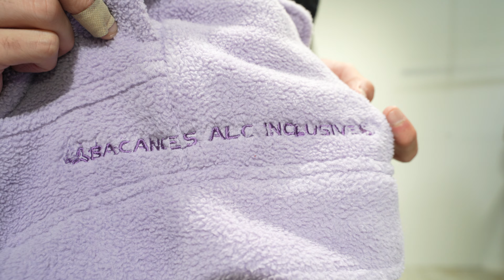新作の別注を紹介してみた。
不定期にはなりますが、主に我儘別注についての紹介をしていきます。

そしてたまに自分の思想、好きなモノ。

ワガママに更新していきますので、宜しくお願い致します。

 【店舗詳細】

WAGAMAMA TOKYO

住所:東京都渋谷区神山町7-15イムーブル渋谷神山町1F

定休日:無し

営業時間:9:00〜24:00(完全予約制)